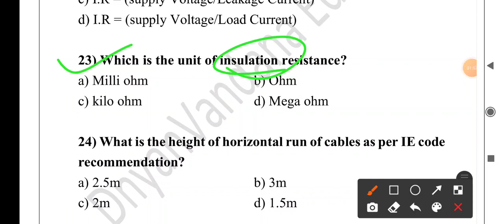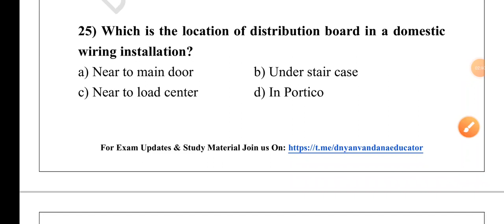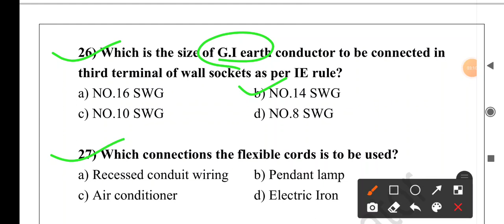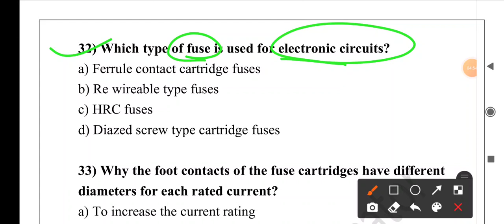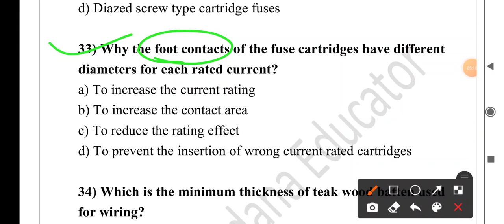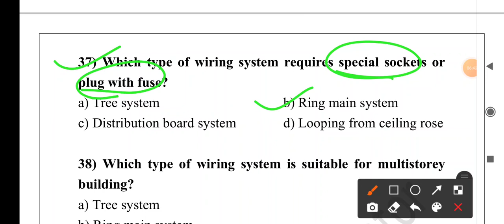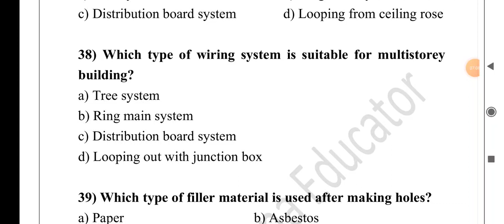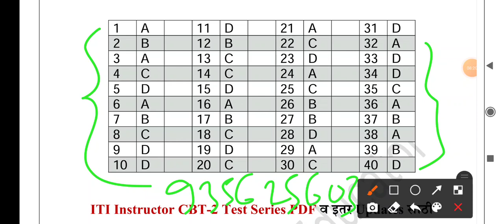Trade: Wireman | Part-03 | ITI Instructor CBT-2 Exam | ITI Instructor Exam 2022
2) ज्या विद्यार्थ्यांना खालील परीक्षेसाठी Test Series हवी असेल त्यांनी 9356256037 या क्रमांकावर Whats App msg करावे

3) दैनंदिन चालू घडामोडी प्रश्नाचा सराव व या विडिओ ची PDF File हवी असल्यास खालील telegram चॅनेल जॉईन करा 👇

ITI Instructor Book List
Mechanical/Production/Automobile Books
1) Fitter Theory Book (Hindi)
2) Fitter Objective Book (English)
3) Fitter Theory Book (English)
4) Welder Theory Book
5) Turner Theory (Marathi)
6) Turner (English)
7) Mechanic Motor Vehicle MCQ
8) Machinist MCQ Book
9) Mechanic Diesel MCQ Book
10) Mechanical RAC MCQ Book
11) Plumber Book
12) Mechanic Tractor Book
13) Tool and Die Maker
14) Draughtsman Mechanical
15) Pump Operator cum Mechanic Book
16) Plastic Processing Operator

Electrician/Wireman Books
17) Electrician Theory Book (Marathi)
18) Electrician MCQ Book
19) Wireman Marathi book

Civil Books
20) Carpenter Civil
21) Draughtsman Civil
22) Surveyor civil Book

Electronic/Computer Books
23) Electronics Mechanics Theory
24) Electronics Mechanics MCQ
25) Computer Operator & Programming Assistant Book

1. Boya Mic
2. Mobile
3. Tripod Stand